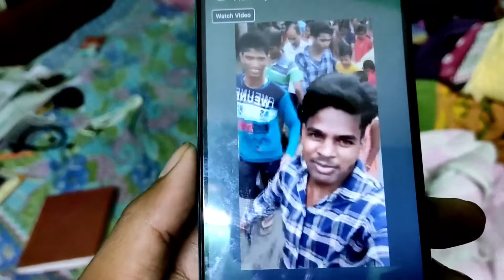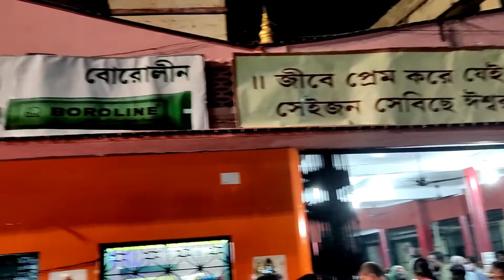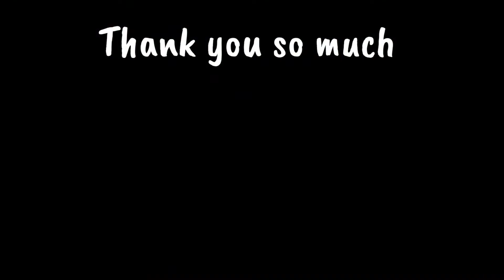শুভ রথযাত্রা মেলা আমরা দুই ভাই বেরিয়ে পড়লাম | Subho rato jatra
😍   KEEP SUPPORT   😍

আমাকে সোশ্যাল মিডিয়ায় ফলো করতে পারো

RathYatra mela
mela
Bangla mela
Life style
Rath
brackup rath